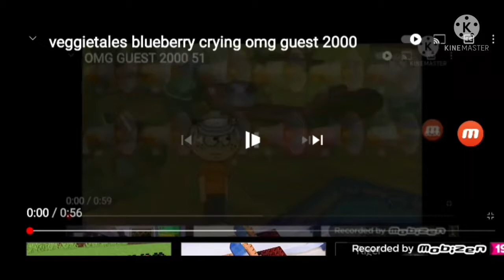my sick vid